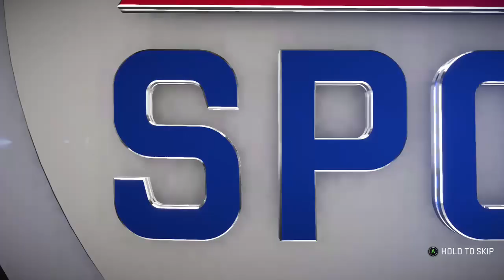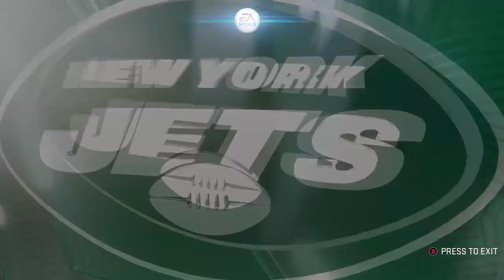Indianapolis Colts (0-0) vs. New York Jets (0-0) - 2024 Week 1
DJ Uiagalelei and the Colts take on Will Grier and the Jets -- Watch live